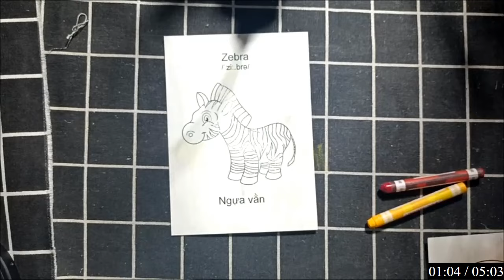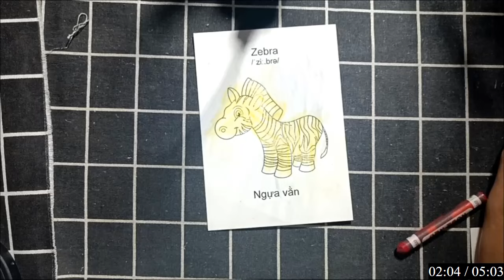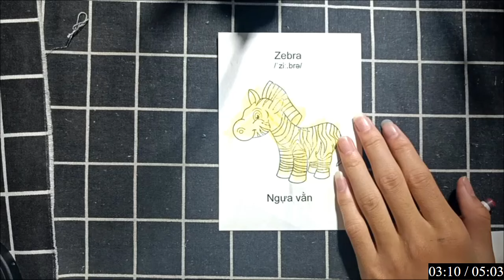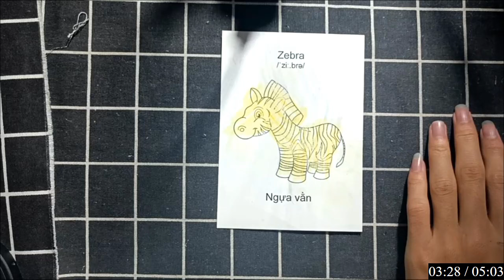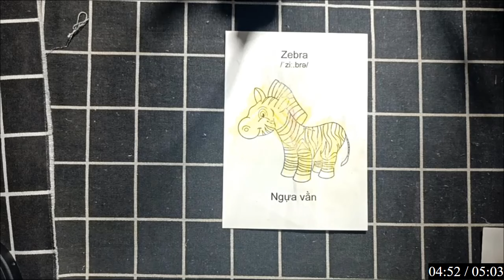Vẽ có thể là một cách tuyệt vời để thư giãn và giảm stress.